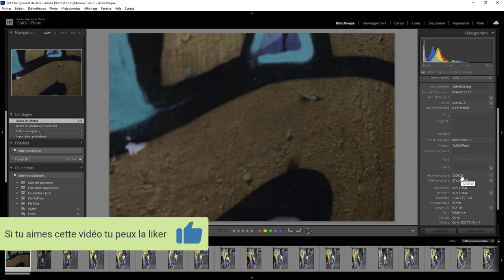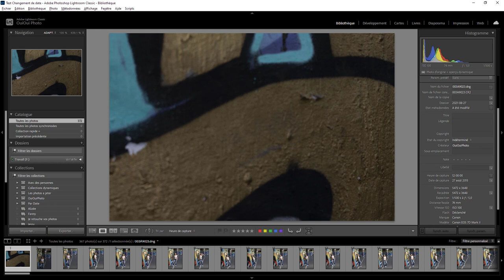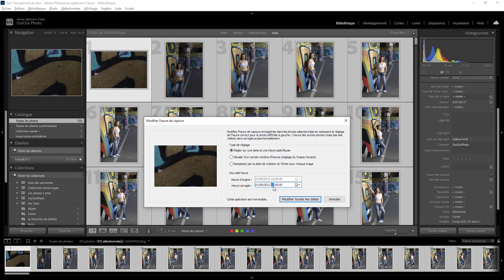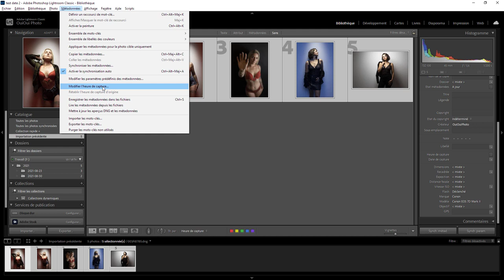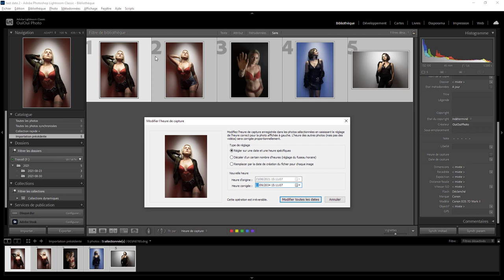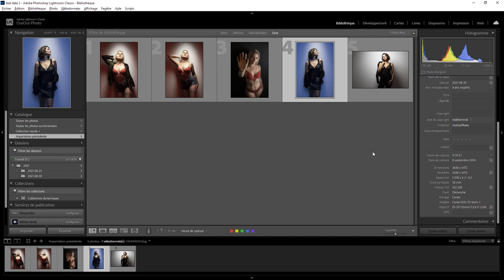Lightroom mais encore 125 - Changer la date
Et si on changeait la date de plusieurs photos ? Une question sur Lightroom ou Photoshop ? Rejoignez le groupe FB